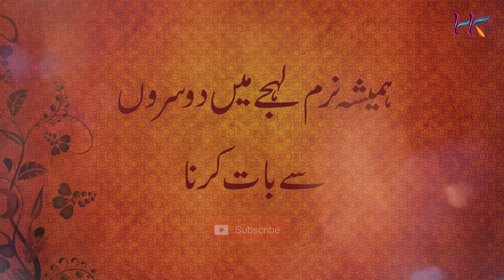8 Things Always Increase Your Respect | آٹھ چیزیں آپ کی عزت میں اضافہ کرتی ہیں | Informative Video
8 Important Things That Increase Your Respect. 8 Chezain Apki Izzat Hmsha Baddhati Hain. Keep smiling, Keep Loving. Forgive others mistakes, Keep Supporting others.

Keep Supporting this channel by sharing videos on Social Media.